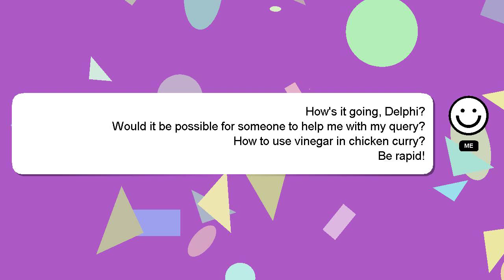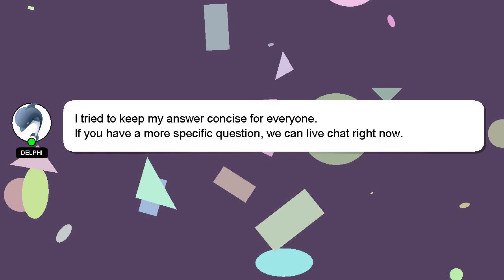How to use vinegar in chicken curry?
Let me give you a brief introduction of who I am, Hi, my name is Delphi, nice to meet you. I am available to help you find solutions to your inquiries. - How to use vinegar in chicken curry?

If you need more specific information, let me know by leaving a comment or starting a chat. Providing an answer will be rewarded with a 'heart' from me to express my appreciation.

*2 What we are experimenting :*